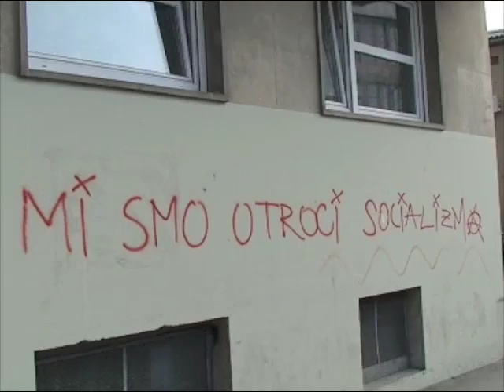( ŽIB 8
Ko nas politiki nasmejejo in pokukajo izza maske.